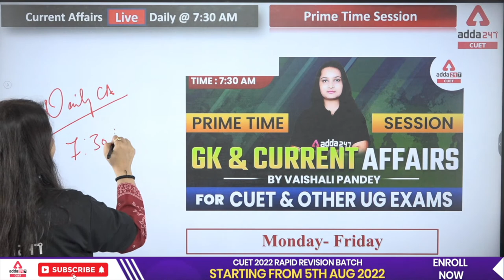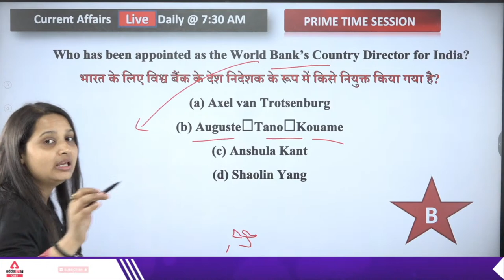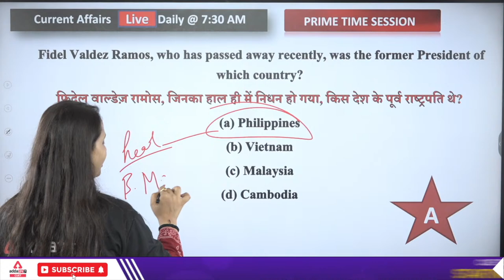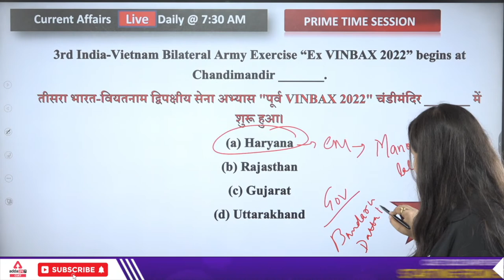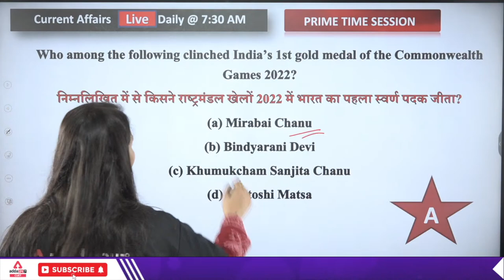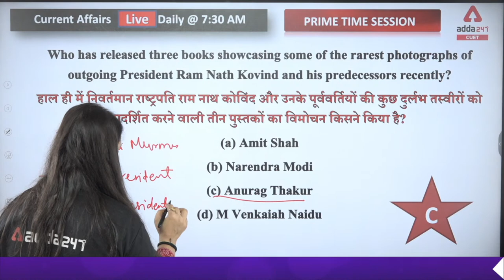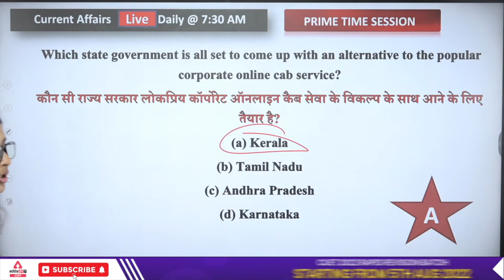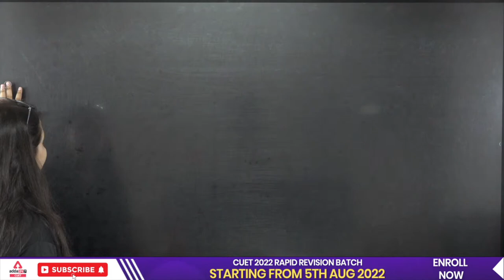CUET 2022 Weekly Current Affairs MCQ | CUET 2022 Phase 2 Preparation